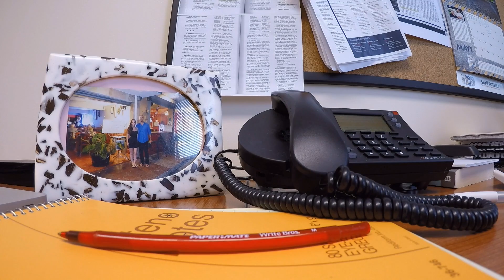Freightliner Inspiration Autonomous Truck Ride Along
You've heard about the autonomous Freightliner Inspiration truck, now hop in the passenger seat as Fleet Equipment Editor Jason Morgan takes you inside the cab and talks to Martin Daum, President & CEO of Daimler Trucks North America, for a look at how autonomous technology may impact the heavy-duty trucking world today and in the future.